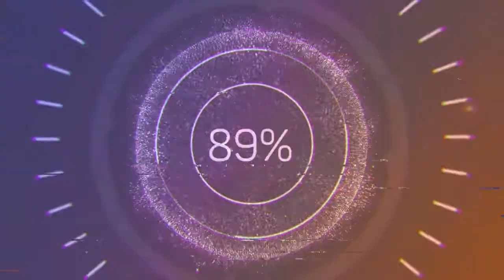Broken Drum Machine - Godmode (Audio no Copyright Music)